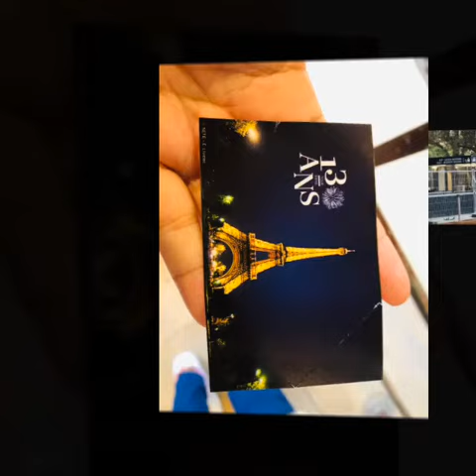Paris Tour 2019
Visit at Paris last October 2019